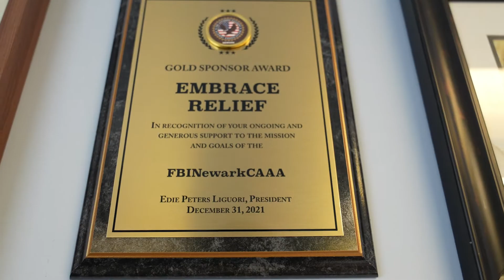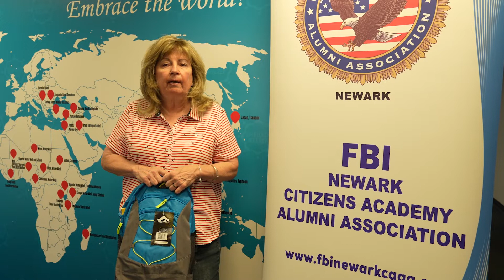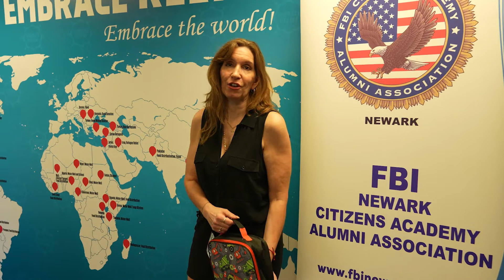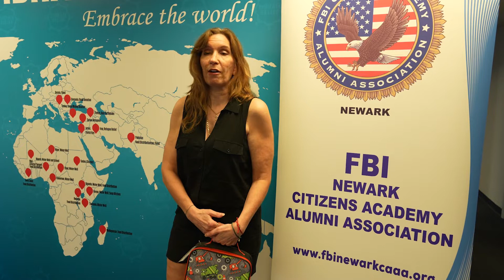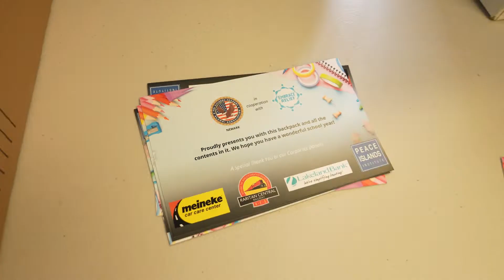4th Annual Backpack Drive with FBINewarkCAAA | Embrace Relief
Last Sunday, August 14th, we had our partner organization, FBINewarkCAAA, at our office to prepare more than 1,100 backpacks that will be distributed starting today for our 4th Annual Backpack Drive!

These backpacks will be distributed to the following locations in New Jersey starting August 17th:
- East Newark School
- Hope and Esperanza Comm. Health Organization
- Iglesia Ciudad de Refugio
- Mt. Bethel Church
- Jersey City School # 20
- Reverend Dawson